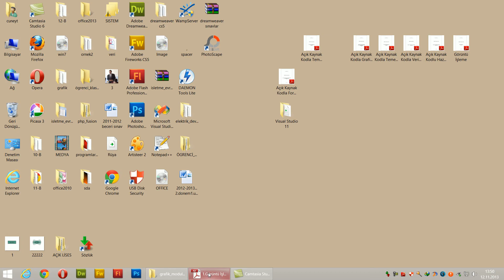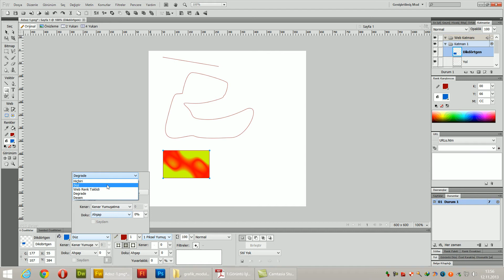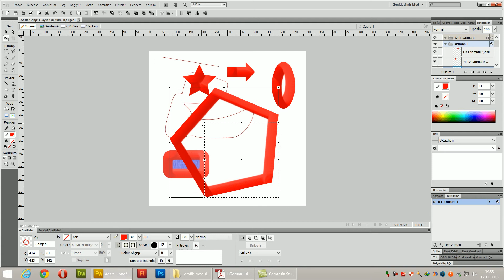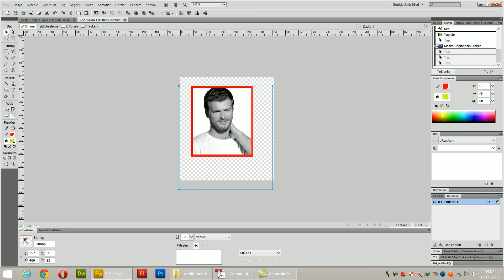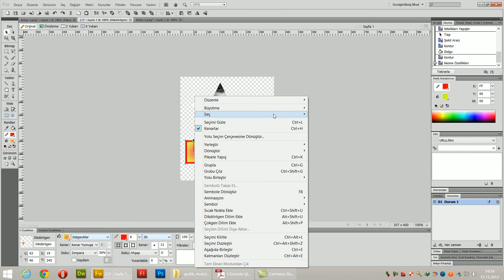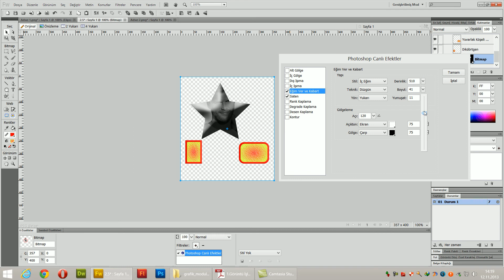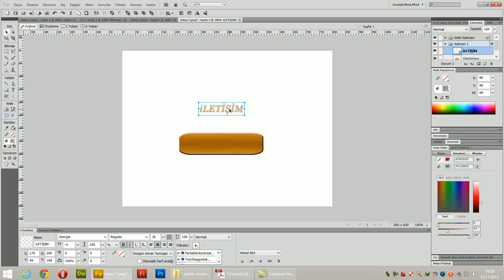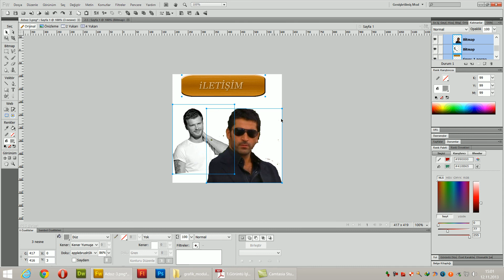FİREWORKS VEKTOR ARACLARI